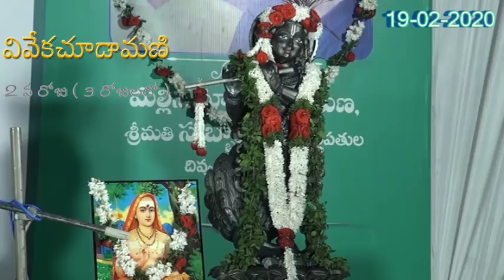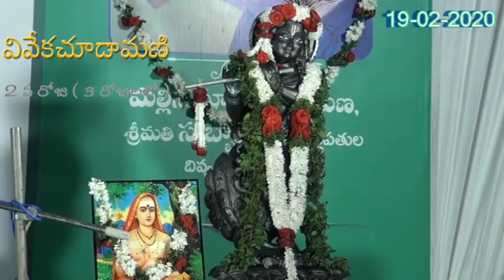Day 2 of 3 Vivekachoodamani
This is the recording of second day pravachanam on Viveka Choodamani by Brahmasri Garikipati Narasimharao garu at Sri Ramakrishna Seva Samithi, Tanuku on 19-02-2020.